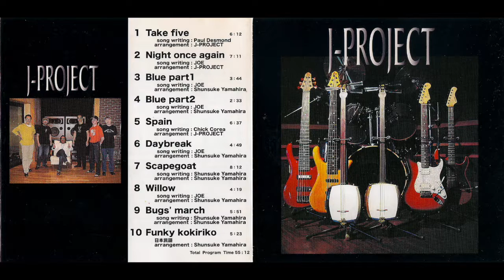Alternative - J-Project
[00:00] Take Five

[06:13] Night once again

[13:25] Blue part 1

[17:10] Blue part 2

[19:45] Spain

[26:26] Daybreak

[31:18] Scapegoat

[39:34] Willow

[43:57] Bug’s March

[49:48] Funky kokiriko

I found this masterpiece, bought it and now i share with you. Support the artist ;)